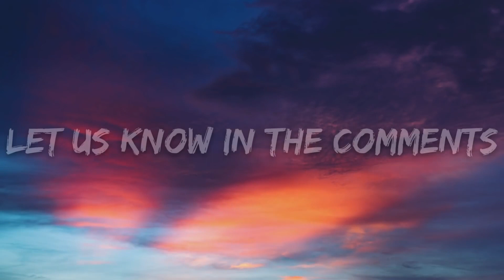Jawsh 685 - Laxed (SIREN BEAT)